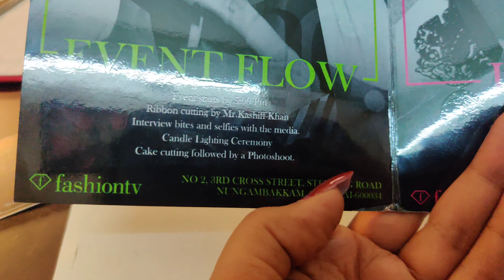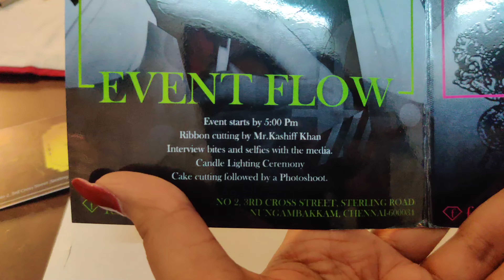A quick Shopping visit to Express Avenue | Mat and Ladle Vlogs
Hello Friends !!!